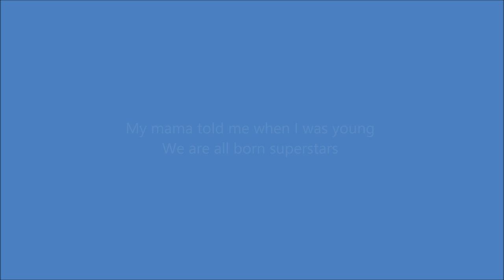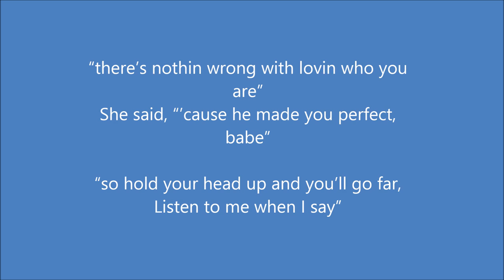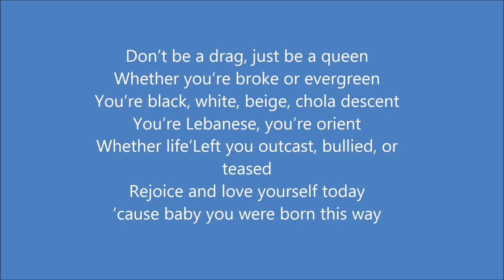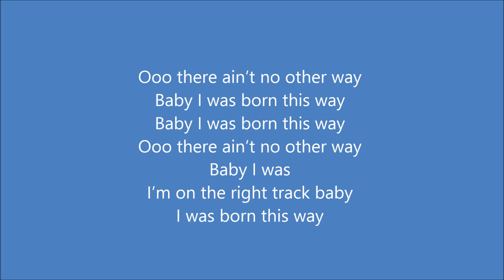Maria Aragon - Born This Way (with lyrics on screen) HD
Born This Way performed by Maria Aragon. The first track from her debut album Maria Aragon (EP). This song is originally performed by Lady Gaga.

Maria Aragon album is now available at all record bar outlets nationwide in the Philippines and international online music stores available only in iTunes,